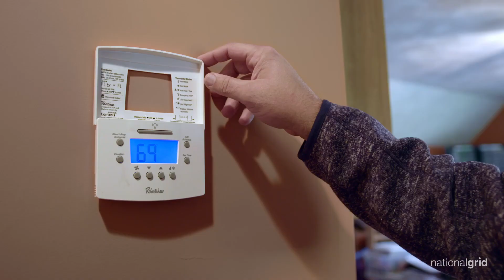Customer Testimonial: Ground Source Heat Pump System | National Grid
Ground-source heat pumps are the most efficient, whole-home heating and cooling choice for upgrades and new construction. Listen to John, a National Grid customer in Herkimer County, and Nick and Junell, NYS Clean Heat participating contractors from NP Environmental, share why choosing a ground- source heat pump is the easiest and best decision he has ever made to keep his family comfortable all year-round.

At National Grid, we are committed to delivering safe and reliable energy to the customers and communities we serve.

We are one of the largest investor-owned energy companies in the US — serving more than 20 million people throughout New York and Massachusetts.

We are at the heart of one of the greatest challenges facing our society — transforming our electricity and natural gas networks with smarter, cleaner, and more resilient energy solutions to meet the goal of reducing greenhouse gas emissions.  Every day we work with stakeholders to promote the development and implementation of more sustainable, innovative and affordable energy solutions.

We are proud of the contributions our work and our people make towards the prosperity and wellbeing of our customers, communities and investors.